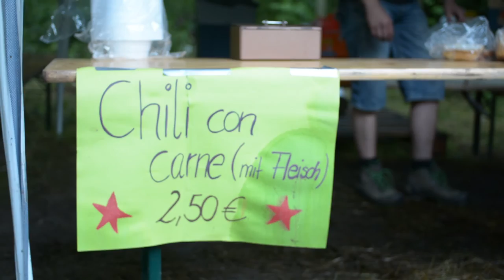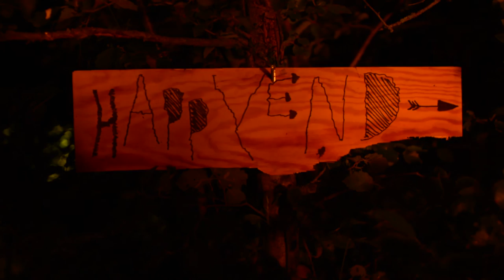20 Jahre Halden Punkrock Festival - 2016